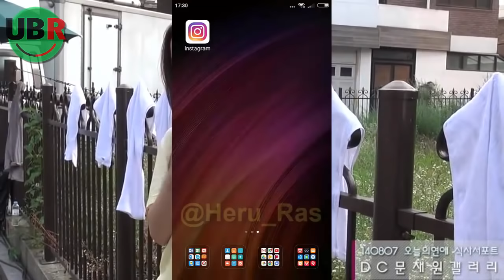6 Drama Korea Terbaik Dibintangi Moon Chae Won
Top Moon Chae Won Korean Dramas (All of Time)- Drama Korea TerbaikMoon Chae Won, - Drama Korea Terbaru dan Terbaik (2018) Watching Moon Chae Won Moives also, and Upcoming korean dramas in 2018. Watching! (Best Korean MoviesYoon Eun Hye) While waiting Best Korean drama 2018 / Menunggu drama Korea terbaru dan terbaik 2018.